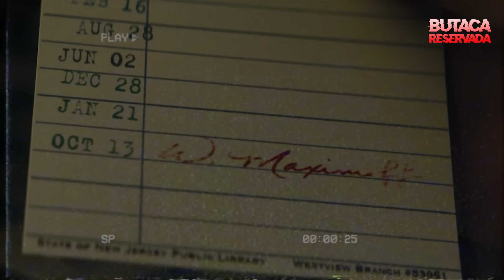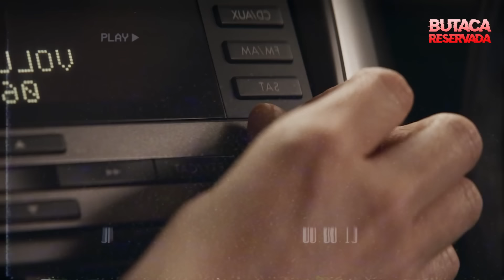AGATHA EN TODAS PARTES | EPISODIO 1 y 2 | RESUMEN en MINUTOS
Agatha vive en WestView y ahora es detective, pero de un momento a otro su vida revela un terrible secreto.